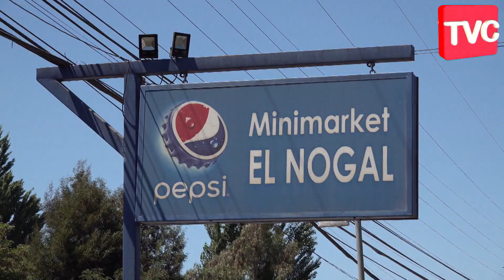LOS CAMPEONES DE RODEO DE LA ASOC COMUNAL SAN VICENTE DE T T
BAILARON CUECA CON LAS REINAS EN LOS MAYOS...Y 25 COLLERAS SE PREPARAN PARA CORRER LA FINAL INTERCOMUNAL EL PROXIMO 04 Y 05 DE MAYO EN LAS CABRAS.